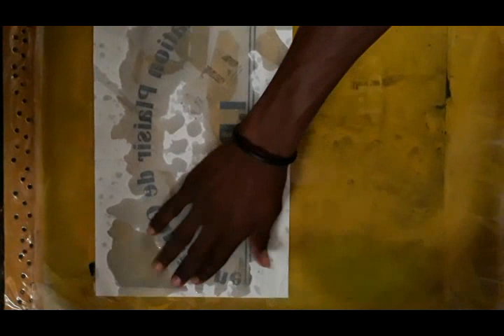Cours de Serigraphie l'Application du catalyseur Chapitre 3 Lecon 8